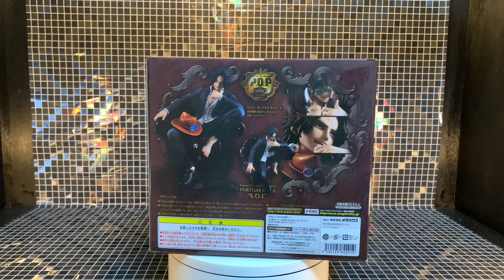高画質 4K Portrait.Of.Piratesワンピース“S.O.C” ポートガス・D・エース 開封review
どうも、hama.chです。
Portrait.Of.Piratesワンピース“S.O.C” ポートガス・D・エース

商品説明
販売価格
13,716円(税・送料込)
商品名
商品サイズ
1/8スケール（全高約140mm）
商品仕様
・彩色済完成品フィギュア
・専用台座
商品発送日
2018年2月下旬発送